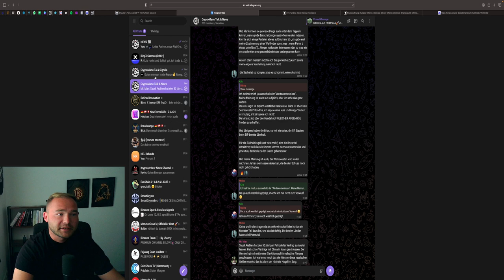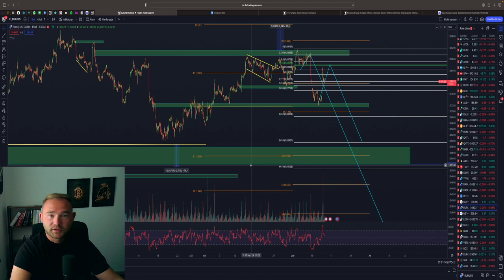BITCOIN KORREKTUR EINGELEITET? 49-52 ZIELZONE? GOLD & DAX UPDATE EURO SHORT